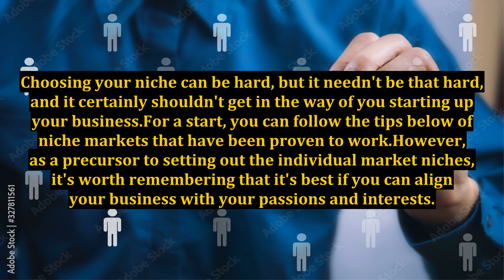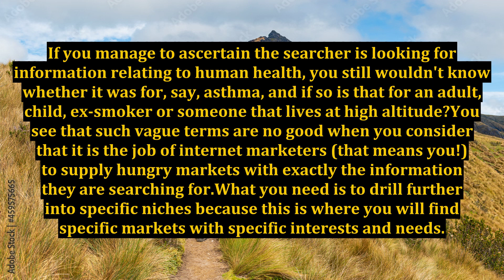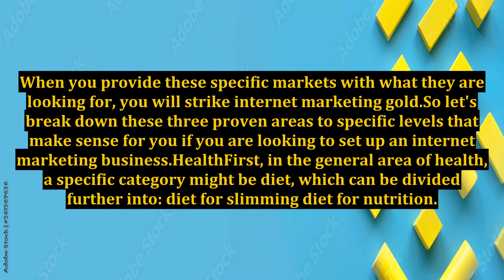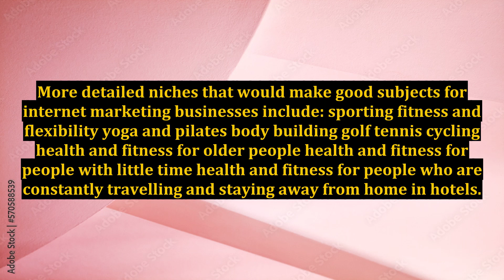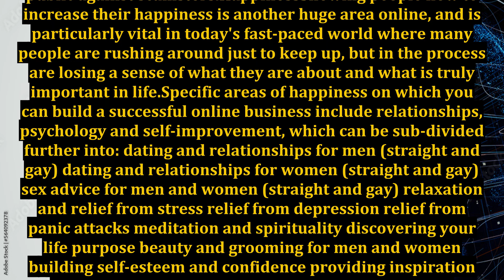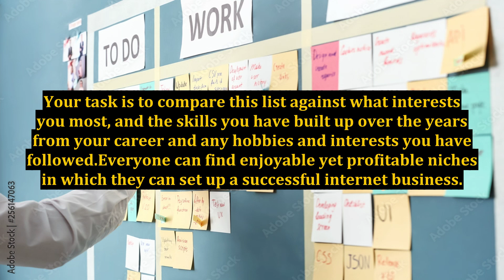50 Proven Hot Markets for Your Internet Marketing Business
50 Proven Hot Markets for Your Internet Marketing Business